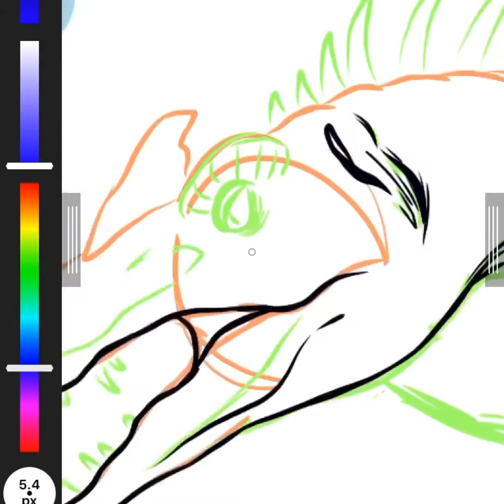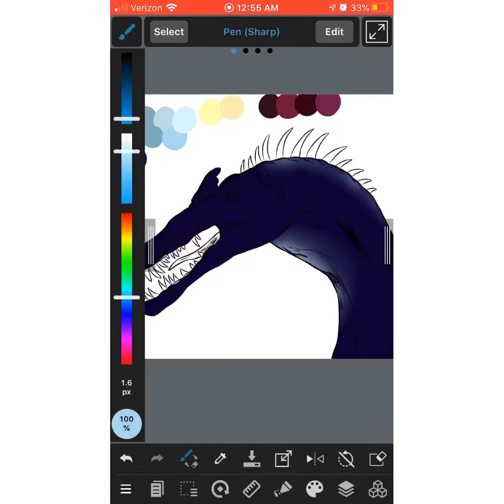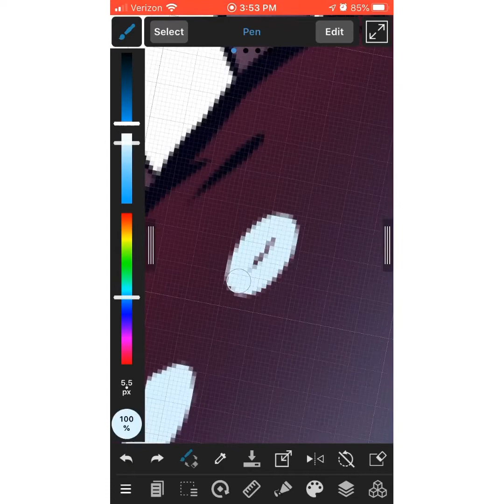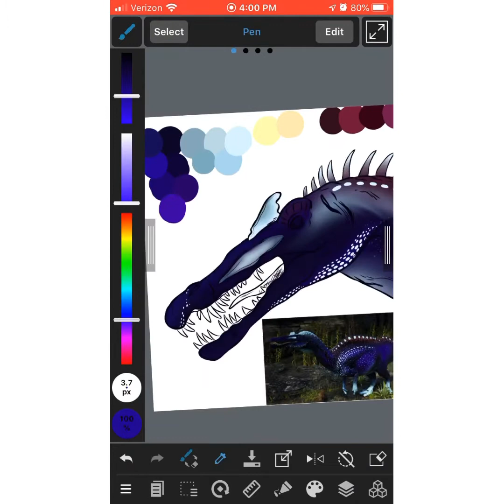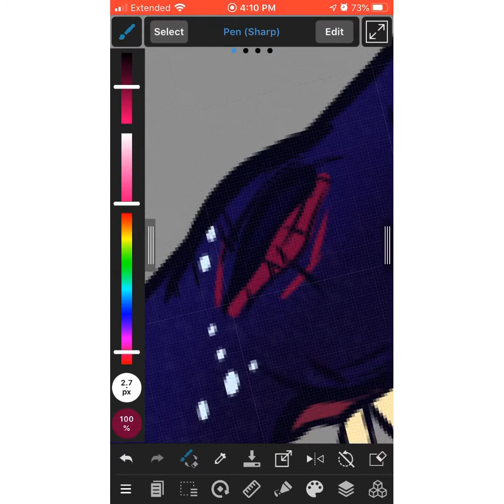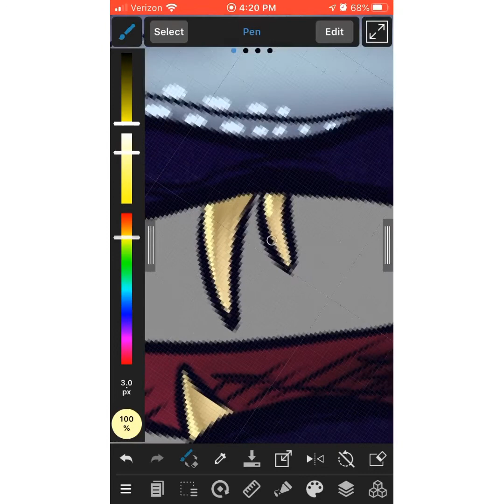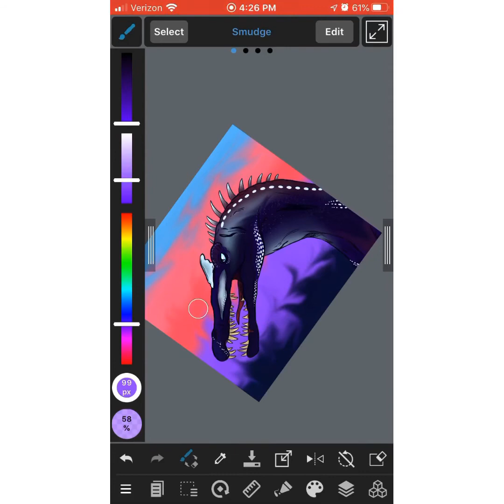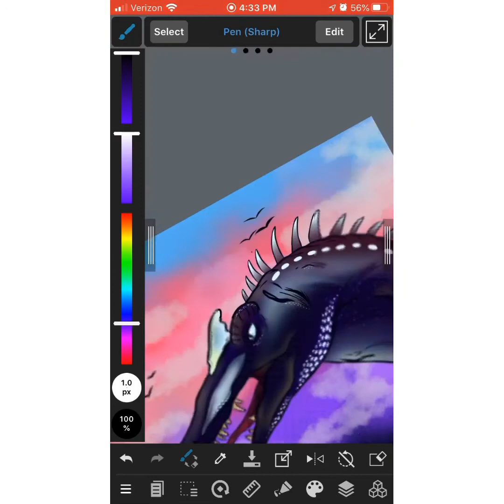Shimmer Icthyovenator [speedpaint]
Howdy Hey everyone, i hope you enjoyed this speedpaint for the Icthy Shimmer event!

Beasts of Bermuda is an Early Access, online, multiplayer, PC survival game where you play as a dinosaur. The ultimate goal is to survive in a harsh player-based ecosystem, growing and adapting to a dynamic environment.

I do apologize for the long overdue video, I do plan to create more content more frequently, with the current pandemic going on it's been tough going out and recording usual summer life, but now that I've found a decent program to record my speedpaints and a new recorder I should be able to produce more content!

Hidden World Beast of Bermuda

AEI (on behalf of NCS); ASCAP, LatinAutor - SonyATV, LatinAutor - Warner Chappell, LatinAutor, Sony ATV Publishing, PEDL, UNIAO BRASILEIRA DE EDITORAS DE MUSICA - UBEM, CMRRA, and 24 Music Rights Societies

LatinAutor - Warner Chappell, Sony ATV Publishing, UNIAO BRASILEIRA DE EDITORAS DE MUSICA - UBEM, LatinAutor - SonyATV, Warner Chappell, ASCAP, BMI - Broadcast Music Inc., LatinAutor, EMI Music Publishing, and 23 Music Rights Societies

UNIAO BRASILEIRA DE EDITORAS DE MUSICA - UBEM, Sony ATV Publishing, PEDL, ASCAP, LatinAutor - SonyATV, LatinAutorPerf, LatinAutor, and 11 Music Rights Societies

AEI (on behalf of NCS); UNIAO BRASILEIRA DE EDITORAS DE MUSICA - UBEM, ASCAP, Featherstone Music (publishing), LatinAutor, and 14 Music Rights Societies

This video was made for the general audience, this was not made specifically for childrens entertainment so be advised.